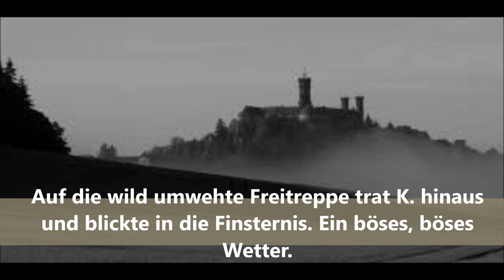10 (von 20) Das Schloß von Franz Kafka – Dieter Hattrup liest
Wie in Kapitel 6!